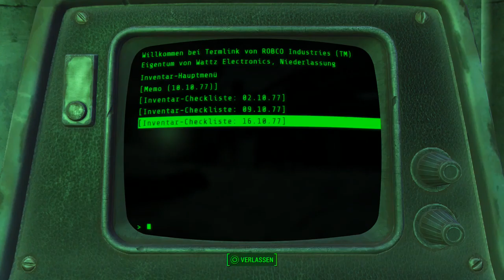Let's Play Fallout 4(Überleben)[Deutsch,Blind]Ep.84 - Roboter-Hinterhalt!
Oh mein Gott es ist genau das passiert was ich vorraus gesagt habe oh mein Gott!

Fallout 4
Genre: RPG / Ego-Shooter

Sprache:Deutsche Sprachausgabe,Deutsche Untertitel und Kommentare
Blind: Ja
Schwierigkeitsgrad: Überleben
Sonstiges: /

Vault 111.